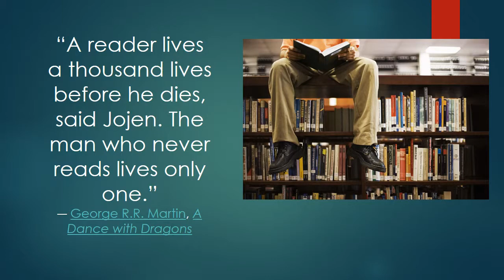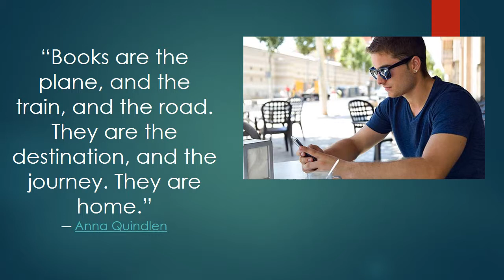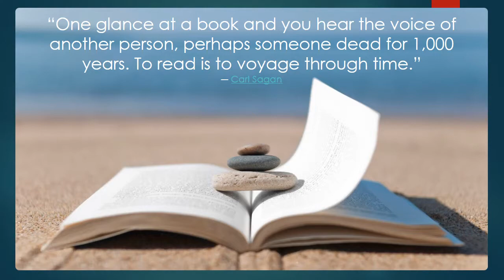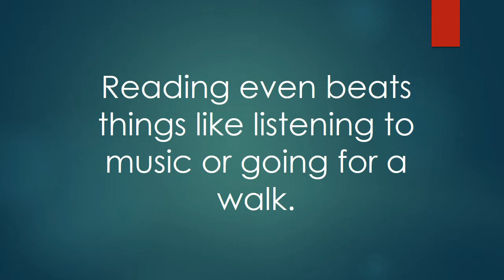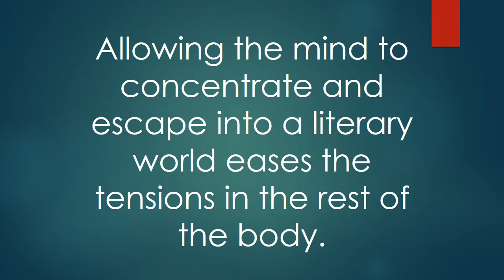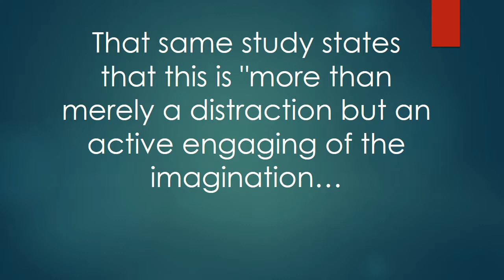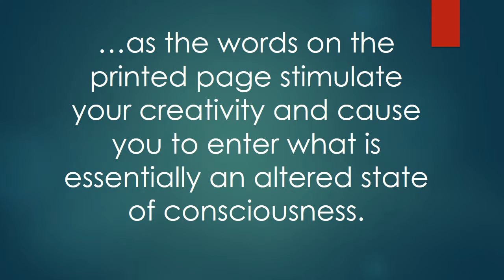Reading relaxes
Reading just 6 minutes relaxes your mind and your muscles. Take a 6 minute chill session.